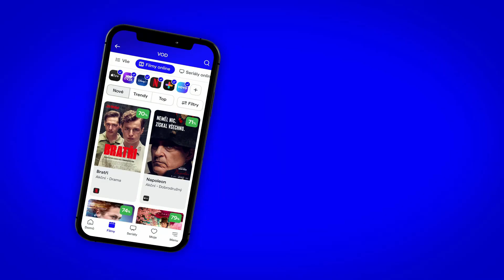Gumy, kam se podíváš (Tires): CZ HD Trailer (2024)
Americký komediální seriál Gumy, kam se podíváš (Tires) navazuje na události z pilotního dílu, který je dostupný na YouTube. Will zdědil otcovu autoopravnu, ale je naprosto nekompetentní a neví, co řízení takového podniku obnáší a aby toho nebylo málo, práci v rodinné firmě mu ztrpčuje zaměstnanec a bratranec v jedné osobně Shane. Hlavní role v seriálu Gumy, kam se podíváš (Tires) hrají: Shane Gillis, Andrew Schulz, Stavris Halkias, Steve Gerben a Kilah Fox.

Trailer na seriál Gumy, kam se podíváš (Tires) je s českými titulky